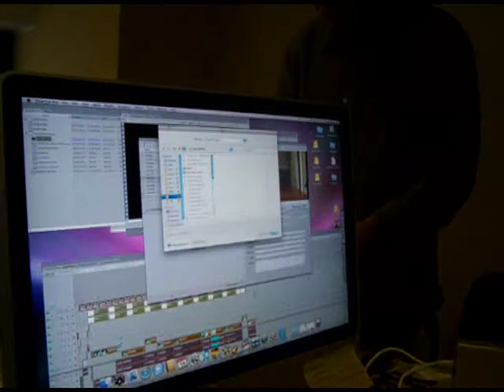Mac @ BlogFest 2008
La postazione all-Mac di EventiDigitali alla BlogFest 2008.